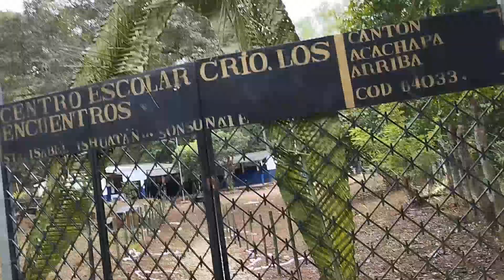Misión imposible cruzando el río Etasuche 🤠🇸🇻🌊